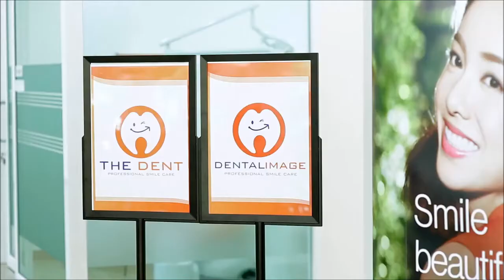จัดฟันโหละ | จัดฟันแบบโลหะรัดยาง ดีไหมน้าาาา? | หมอโชค | ลิ้นติดโปร | Dental Image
สนใจปรึกษาทางทันตกรรม สอบถามเพิ่มเติมได้ที่
📱Line@ ID: @dentalimage (มี @ ข้างหน้าด้วยนะคะ)
👉เดนทัลอิมเมจ ห้าแยกลาดพร้าว (ติด MRT พหลโยธิน)
👉เดนทัลอิมเมจ พญาไท (ติด BTS พญาไท)
👉 เดนทัลอิมเมจ บางนา (ตรงข้ามเซ็นทรัลบางนา)
👉 เดนทัลอิมเมจ พระราม 2 (ตรงข้ามโลตัสพระราม 2)
👉 เดนทัลอิมเมจ รามอินทรา (ติดกับสถานี กม.6 รถไฟฟ้าสายสีชมพู)